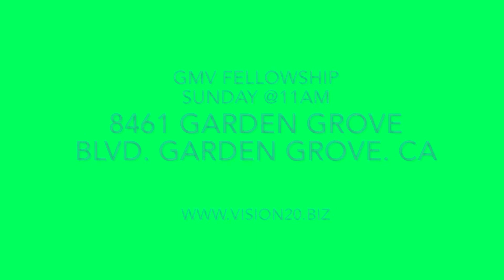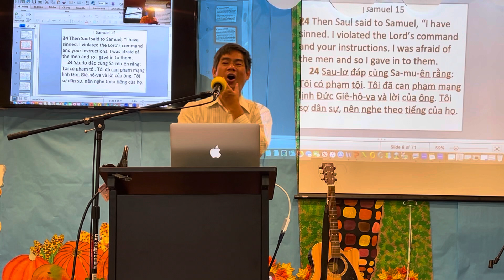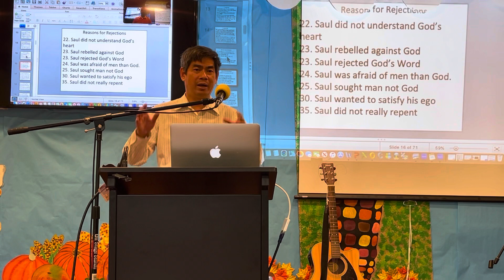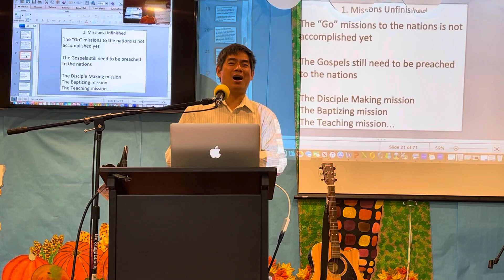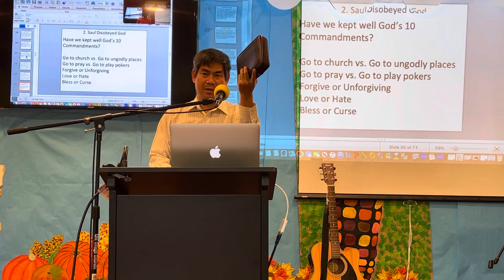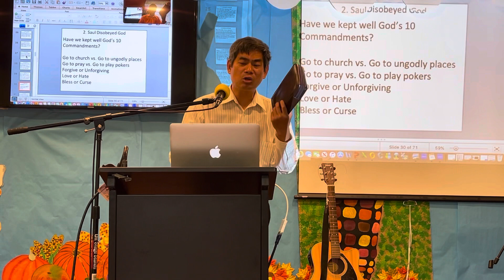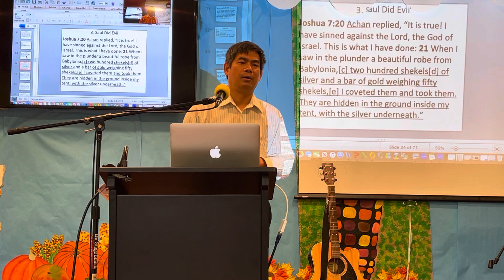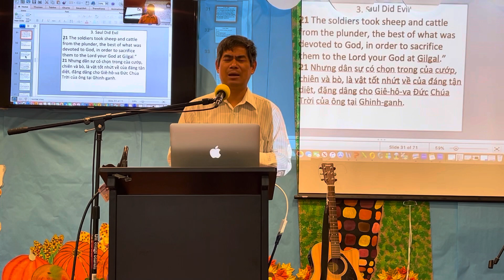Rejection of Saul I Samuel 15 @GMV Fellowship @11am Sunday @8461 Garden Grove Blvd. Garden Grove. CA